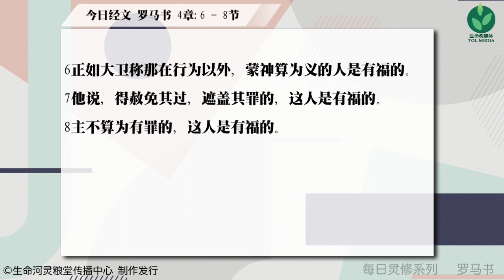灵修 | 每日系列 | 罗马书 4章 6~8节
一九九六年九月，因著對矽谷上班族疏於靈修的關心，劉彤牧師開始了每日靈修專線的工作，藉著每天五分鐘電話分享，以生活化的口吻帶領信徒逐章逐節讀經。多年來不僅在電話技術上有突破，更觸摸了北美各地無數華人基督徒的生命。當初的簡單構想，在神的手中，竟成為聯繫千里祝福的橋樑。

刘彤牧师每日灵修系列，是以查经方式，每一卷书每一章每一节通过不断的阅读，并从中领受神对刘彤牧师所要表明的心意，再通过刘彤牧师的个人生命历程而用通俗易懂的语言表现出来，每天5分钟，帮助你更好认识神奇妙的话语。

我们用一段音乐带你进入安静等候神，再聆听刘彤牧师的灵修分享，是你更加愿意亲近神，聆听神的话语，明白神的心意。